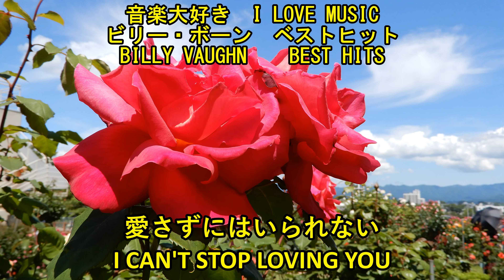音楽大好き ビリー・ヴォーン楽団 / 愛さずにはいられない I LOVE MUSIC BILLY VAUGHN / I CAN'T STOP LOVING YOU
音楽大好き　ビリー・ヴォーン楽団　/   愛さずにはいられない